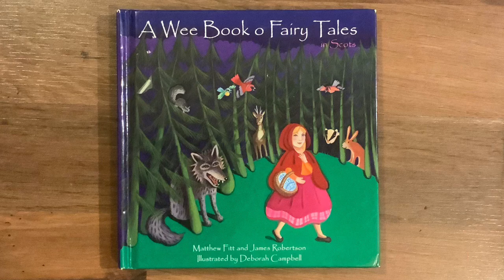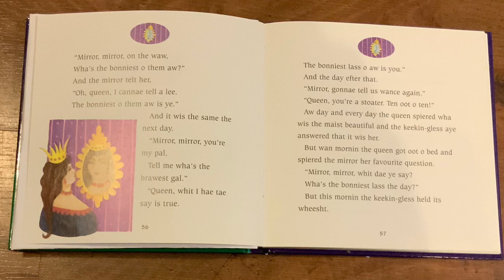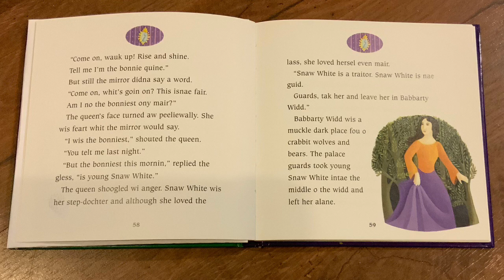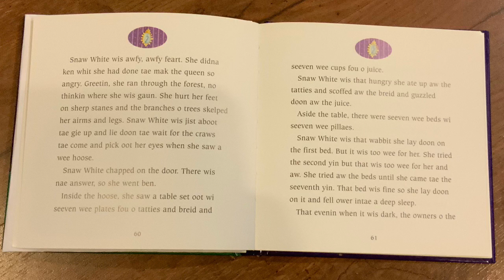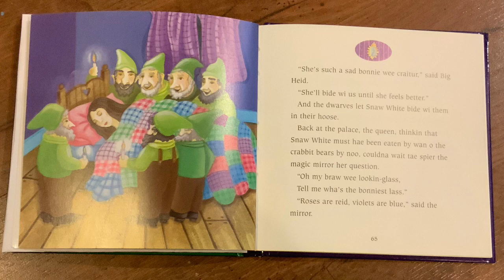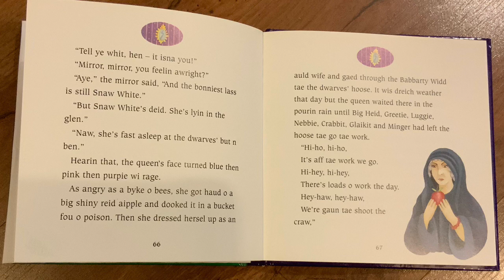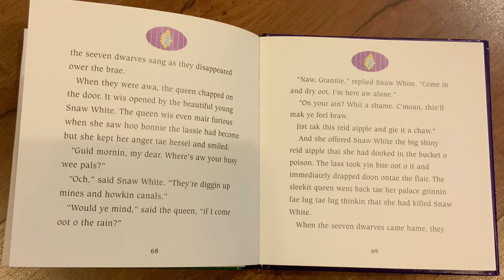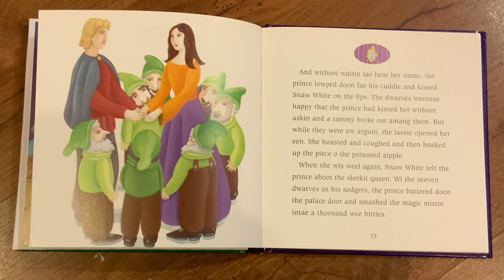Snaw White in Scots, by Matthew Fitt & James Robertson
Scots language version of Snaw White. The story comes from 'A Wee Book O Fairy Tales' in Scots, written by Matthew Fitt & James Robertson, published by Itchy Coo and read by Laura McConnell.
Read aloud with permission from Itchy Coo, part of Black & White Publishing.